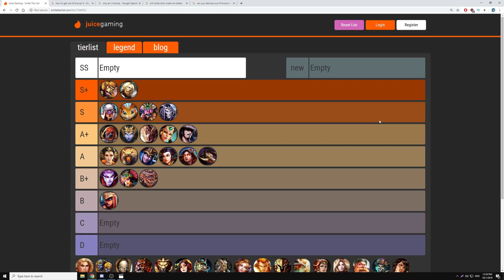SMITE - Assassin Ultimates Tierlist!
► Barra's Season 3 Gameplay!